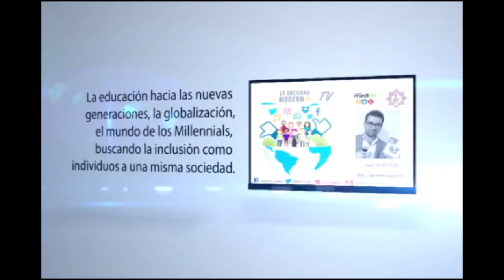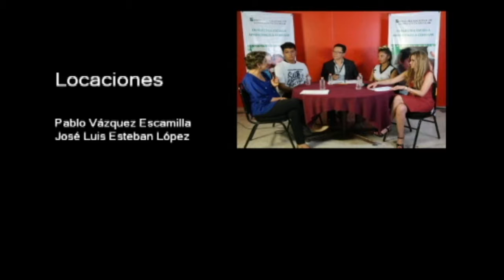20180820-CE1718/La sociedad moderna/Escuelas de tiempo completo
La sociedad moderna. Escuelas de tiempo completo. Invitados: Dante Olivos. Conduce: Jorge Escamilla H. Fecha de emisión: 20 de agosto de 2018. Este y otros programas los puedes ver Producciones con fines educativos para Secundarias Técnicas en la CDMX, México.